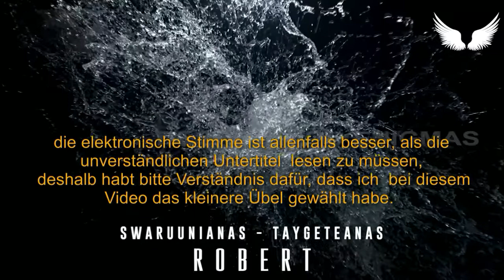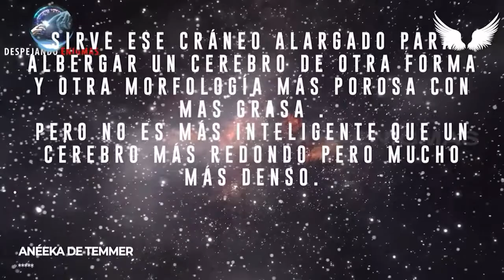Homo Capensis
Die Homo Capensis haben Verträge mit den Reptilianern